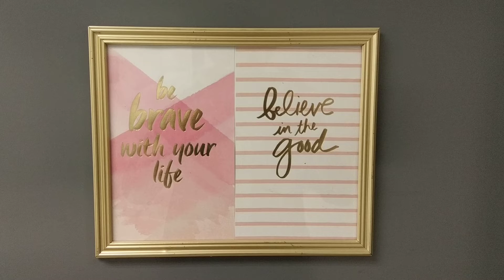Be Brave With Your Life